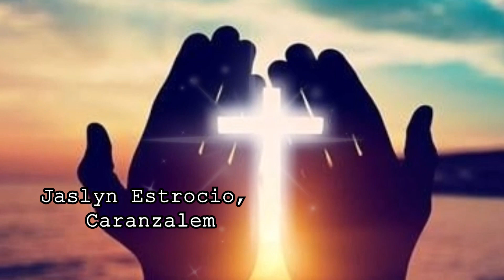Jivitacho Prokas - 09 Otubr 2022 - Jaslyn Estrocio, Caranzalem